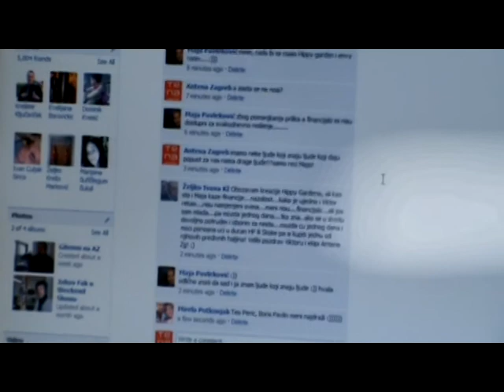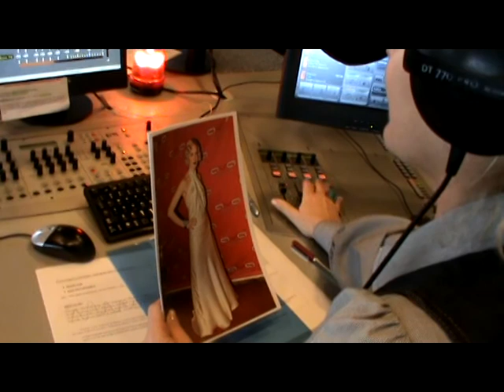Viktor i Vinko na Anteni Zagreb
U Jutarnji show Antene Zagreb došli su Viktor Drago i Vinko Filipić i popričali s Barbarom i Ivanom o Cro A Porteru